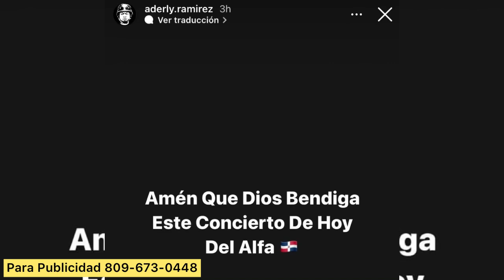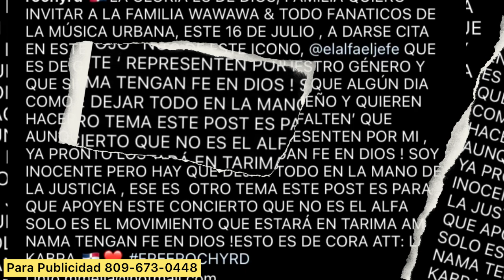ROCHY RD EL ARTISTA SORPRESA DE EL ALFA QUE IBA A SALIR EN EL CONCIERTO. LO FELICITO DESDE LA CARCEL